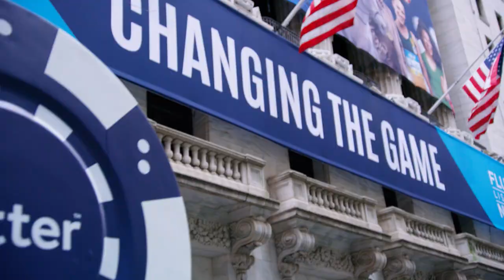Flutter Lists on NYSE: FLUT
Game on, NYSE: FLUT. Flutter Entertainment Plc, the global sports betting, gaming & entertainment provider, and parent of @FanDuel, joins the NYSE Community.